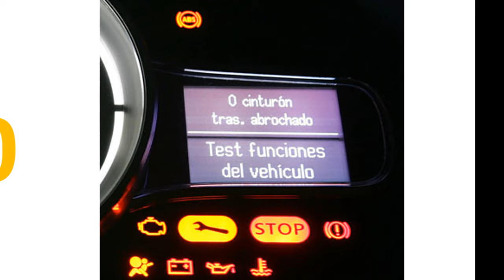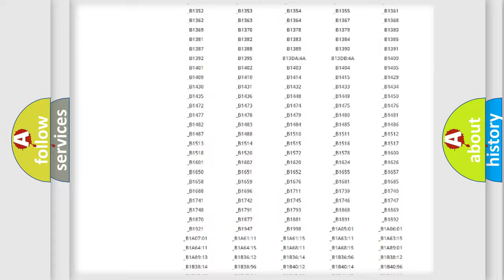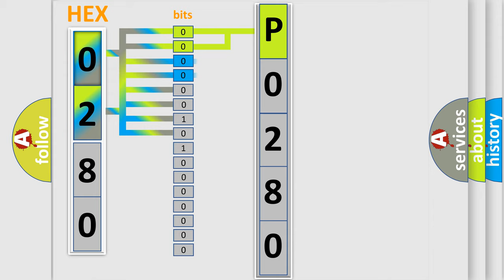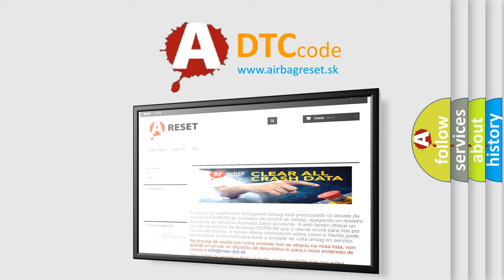DTC Landrover P0280 Short Explanation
Contents:
0:21 Basic DTC analysis according to OBD2 protocol standard.
1:48 Insight into programming
2:58 A diagnostically understandable description of the Diagnostic Trouble Code
3:05 Basic error definition

Make
Land Rover
Code
P0280
Definition
Cylinder 7 injector circuit high
Description